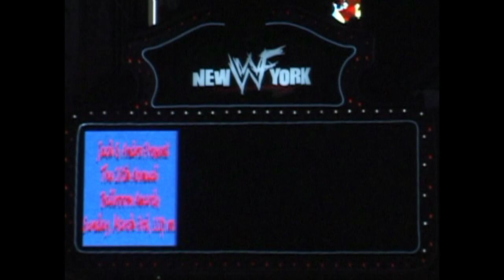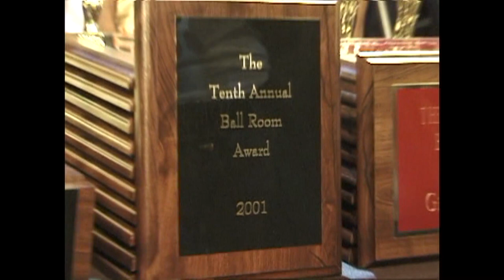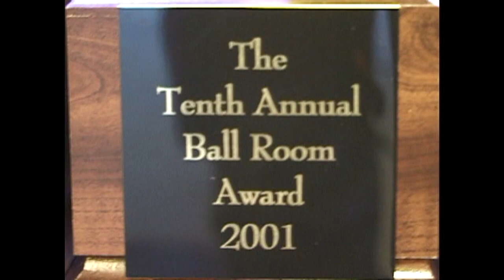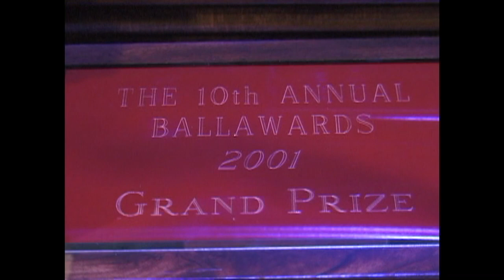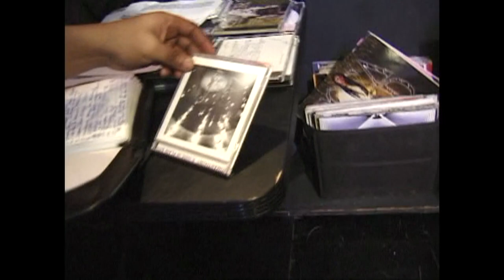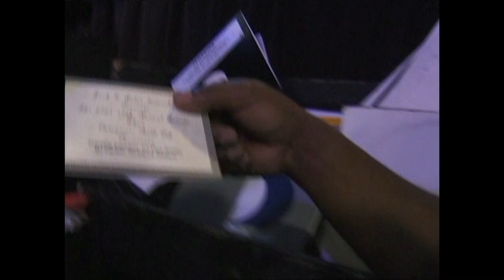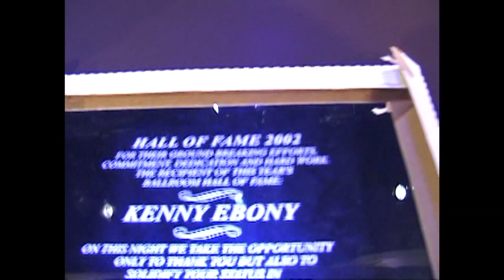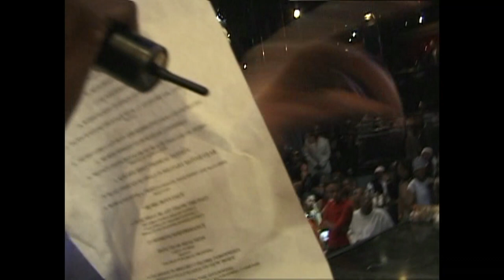Awards Ball, 3.3.2002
Jack & Andre Mizrahi 10th Anniversary Awards Ball at The World 43rd and Broadway, NYC. The Ballroom Hall of Famers, Icons and Legends are competing on the runway. One of the best Balls recorded live. Documentary about the NYC and National Ballroom community. Video Wolfgang Busch, additional video John LaRocca for Art From The Heart Films.